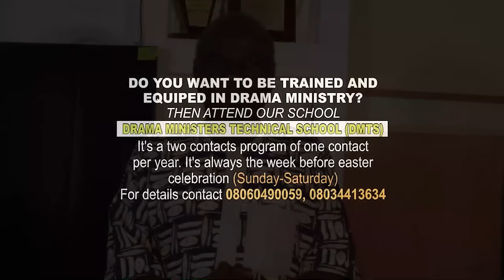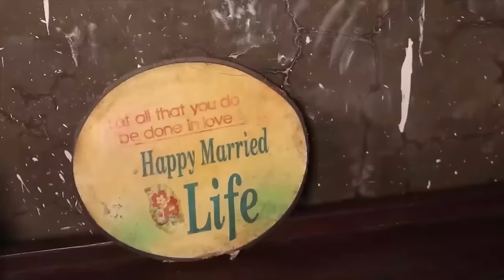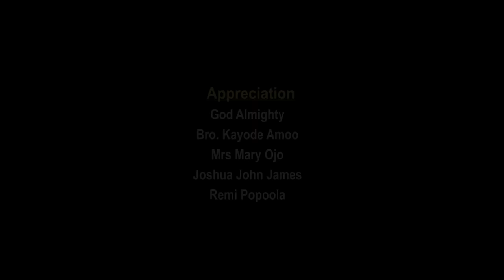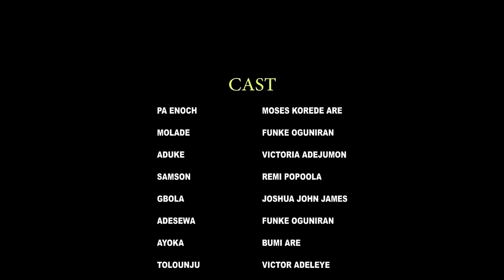OUT OF YOUR WICKED ROOM || DIRECTED BY Moses korede Are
Bank name -Calvary Drama Ministry International Ogbomosho
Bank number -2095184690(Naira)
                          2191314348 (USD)